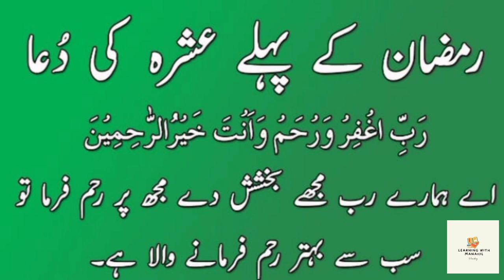Ramadan k Pehle Ashray Ki Dua with Urdu Translation | Ramadan 1st Ashra Dua | Ramadan Special